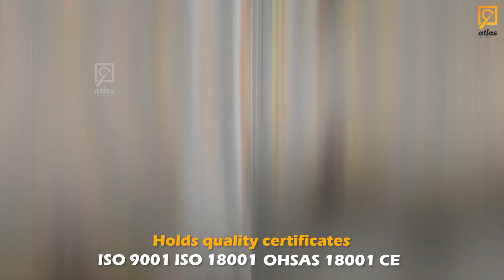Croissant packaging machine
Atlas Extrusion International Company
The oldest factories of chips production lines in the Middle East
Atlas Company is active in manufacturing corn chips, pellet frying , popcorn production lines, and all types of packaging machines (weighing, volumetric, flow pack).

Sanayi dist - 60363 st - Gaziantep - Turkey

Our products holds ISO 9001 (international quality certificate)
Atlas Company has four patents in Turkey and CE certification